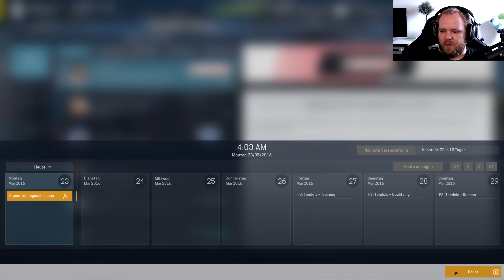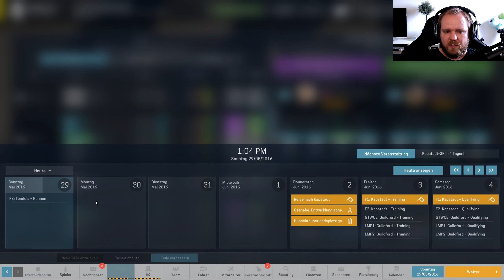Grand Prix Tondela [F12020 FIA MOD] #08 Lets Play MOTORSPORT MANAGER Deutsch PC Gameplay German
MOTORSPORT MANAGER [Renault F1 2020 FIA MOD]